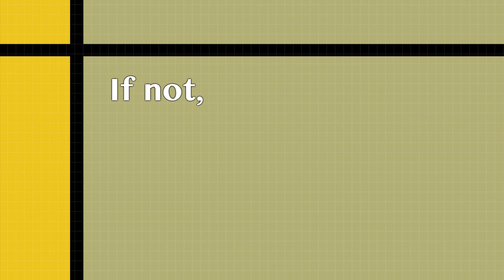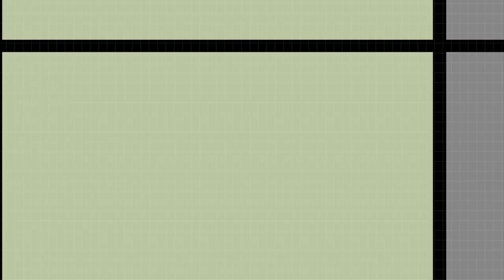Trailer: How to Win the Loser's Game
This video is a trailer for How to Win the Loser's Game, a new documentary from the makers of Passive Investing: The Evidence.

The trailer features presenter Robin Powell, and the following experts:
the public policy adviser Michael Johnson; Merryn Somerset Webb from MoneyWeek; the former active fund manager Alan Miller; the Nobel-Prize-winning economist Eugene Fama; Gina Miller from the True & Fair Campaign; and John Bogle, the founder of the Vanguard Group.

Transcript:

We entrust them with our life savings

"Very few people enter that industry with the express purpose of enriching others. And they're very good at what they do, which is enriching themselves."

and pay them a fortune.

"Almost all fund management is a complete rip-off... We only need to look at the prices relative to the performance."

"The customer thinks they're getting something better. They're actually getting something worse."

"The fund manager will end up earning more in charges than that investor will get back in their pockets."

But are fund managers any good?

"I laugh because I've been telling the same story for 52 years now."

"You may as well pick up Sporting Life and go to Newmarket."

"You're looking at performance that's almost surely down to chance."

If not...

Why do we keep using them?

"The whole financial business is based around making things complicated so they can be expensive."

"This is an industry that is a genius at obfuscation and bamboozlement, with terminology that is utterly meaningless."

Coming soon

Edinburgh promo: "We've travelled to Edinburgh - home to some of Europe's best-known fund managers... We've come to Paris... the University of Chicago... And we've travelled to New York - home of the world's latest stock exchange. All this in an attempt to answer the question, Is there a better way to invest?"

A new documentary

"Charley Ellis said back in the 70s that for most investors it was a  loser's game, and I think today it's still exactly the same as it was then."

How to Win the Loser's Game

"There is a system that has failed society. Period."

on Sensible Investing TV

"Did I make myself clear?"